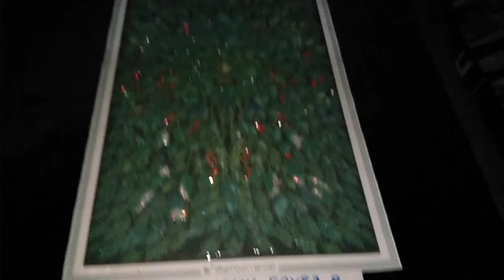DIYmoon Shop | JOHN SHANNON King Of Holly Special Treatment